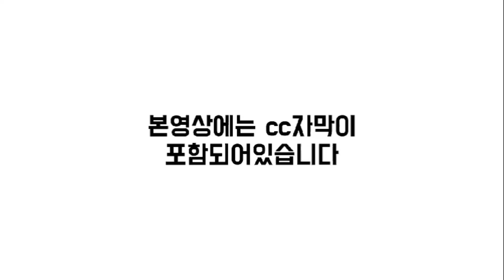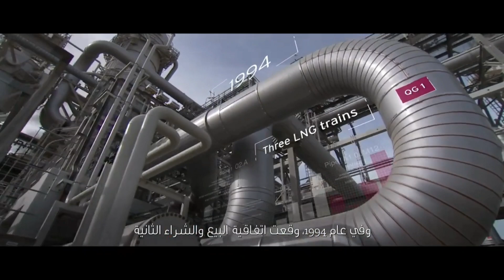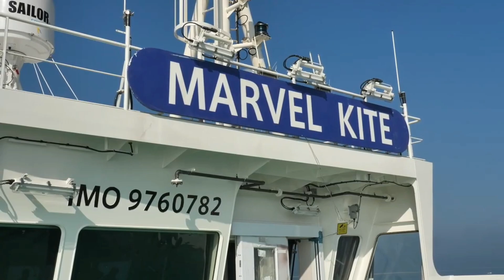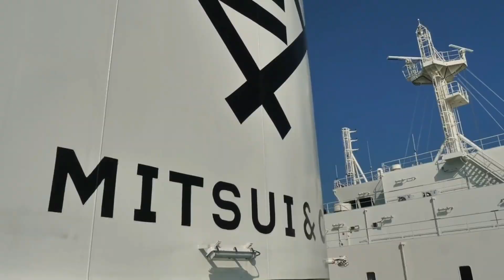카타르, 중국 후동중화조선에 LNG선 7척 발주, LNG선 시장 한•중 쟁탈 치열, 산업은행 대우조선 헐값 매각 아니다, 삼성중공업, 노르웨이 에너지기업과 해양플랜트 경쟁력강화